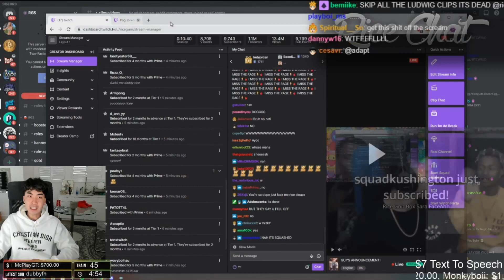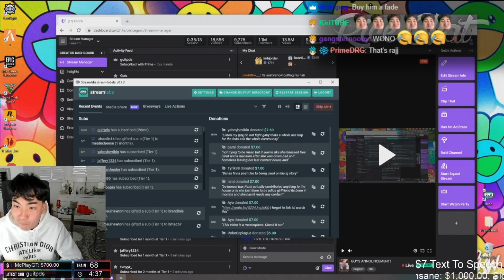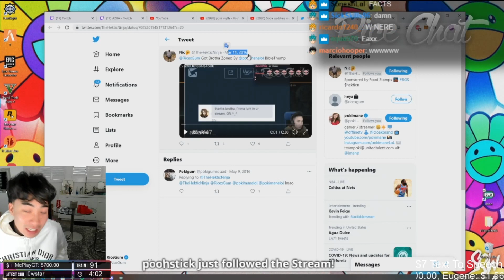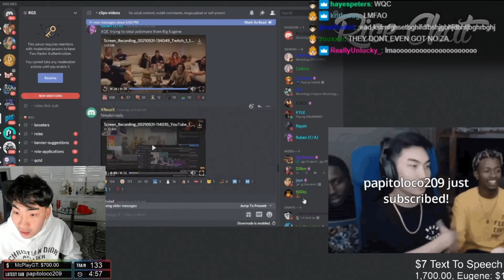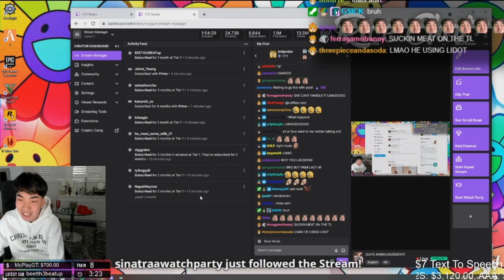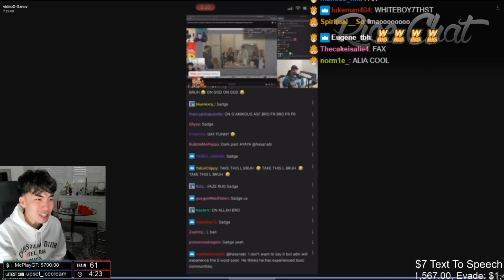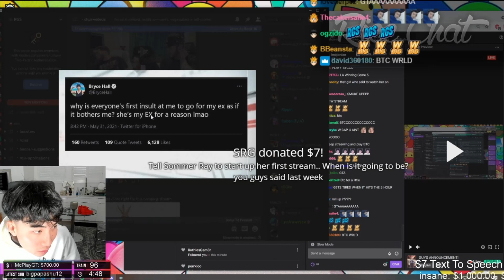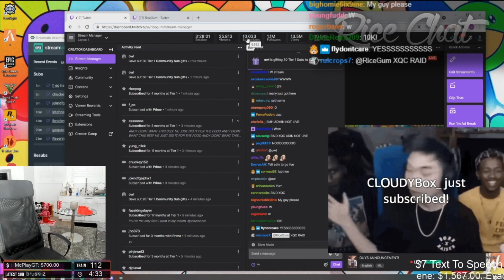Ricegum Reacts To Discord Clips !!